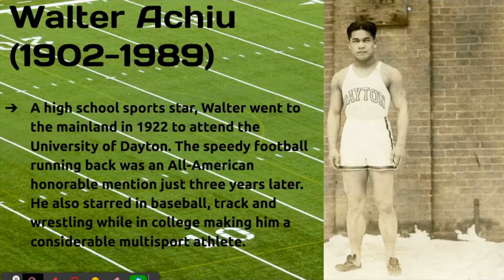Walter Achiu Workout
Learn about legendary multi-sport athlete Walter "Sneeze" Achiu and join me in a workout inspired by him! Song credit: "We Can Do It" by Jamiroquai.